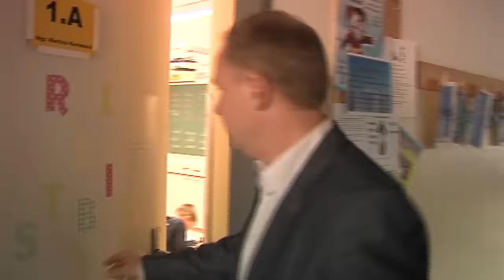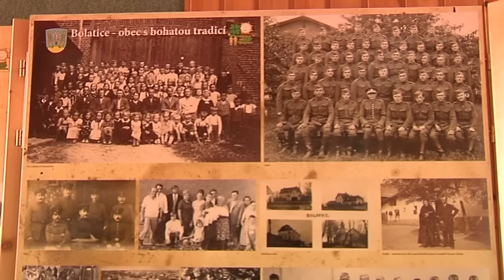Bolatice - Den otevřených dveří